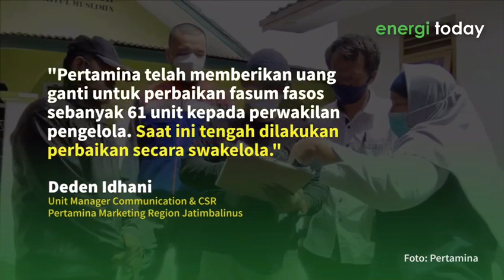Jalankan Komitmen, Pertamina Lanjutkan Proses Penggantian Kerusakan Pasca insiden Kilangan Balongan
Hingga saat ini Pertamina terus realisasikan komitmen untuk bertanggung jawab atas insiden yang terjadi di T-301 Kilangan Balongan. Tercatat ada 3074 unit rumah yang mengalami kerusakan dan akan segera ditangani

Selain ganti rugi secara materiil, Pertamina juga terus berkomitmen untuk bertanggung jawab terhadap kesehatan seluruh warga yang terdampak. Pertamina juga berharap dukungan percepatan penyelesaian verifikasi.